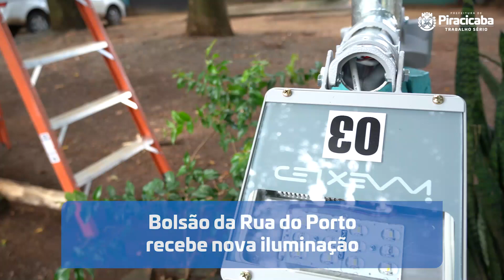Prefeitura inicia instalação de 87 luminárias de LED nos bolsões da Rua do Porto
A nossa Rua do Porto ganha iluminação nova 👏🏻👏🏻👏🏻

Vem conferir a novidade 🥰

Produção: Centro de Comunicação Social

Janeiro/2023